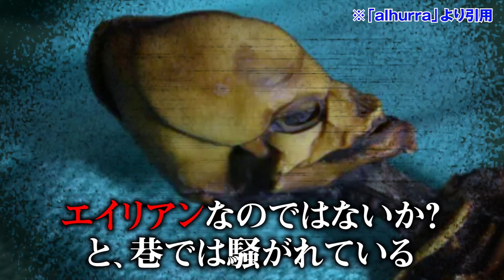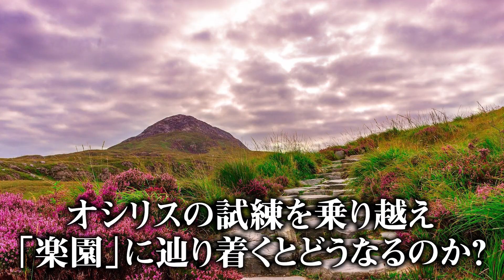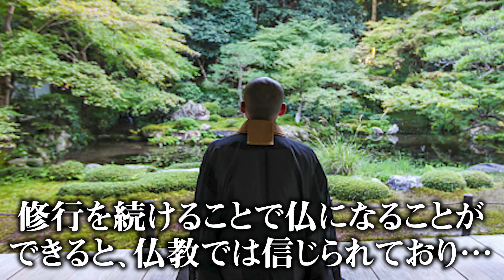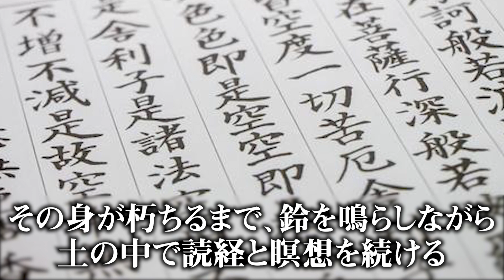【宇宙人？】明らかに小さすぎる人骨が見つかった件について〜世界のミイラができるまで〜【 都市伝説 宇宙人 ミイラ 】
謎の多いミイラについて語ります。
そもそもミイラはなぜ作られたのか・・・
仏様としてありがたい存在となったミイラ。
美しすぎるミイラとは？

■Blu-ray 『コヤフェス2021 ONLINE -UNION-』予約開始!!
4/4に開催された初の配信イベントが待望のBlu-ray化！
こやっきーとーやのぬいぐるみも販売中！！

▼SNS
◎コヤッキー

都市伝説 宇宙人 ミイラ